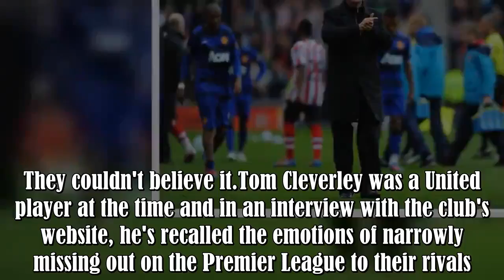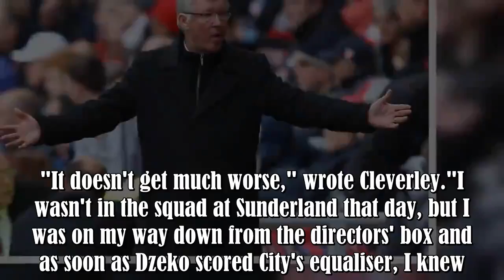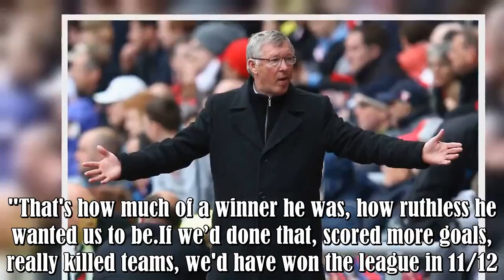Sir Alex Ferguson said 'I told you' to Man Utd players after losing PL title to Man City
Sunday 13 May, 2012, was a tough day for everyone involved with Manchester United.Heading into the final day of the 2011/12 Premier League season, the Red Devils were tied at the top of the table with Manchester City but behind on goal difference.United needed to win their game against Sunderland and pray that City dropped points at home to Queen's Park Rangers.They held up their end of the bargain by winning 1-0 at the Stadium of Light and up until stoppage time, City were losing 2-1.A 20th Pre .